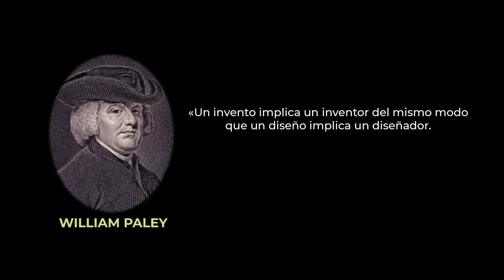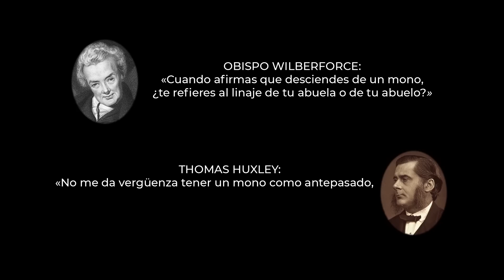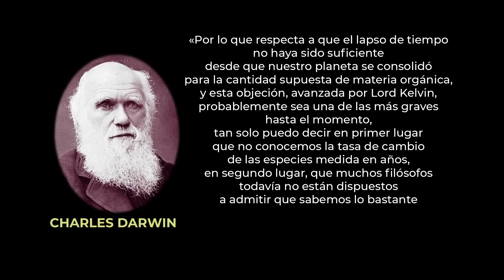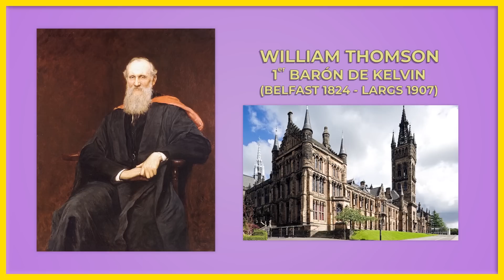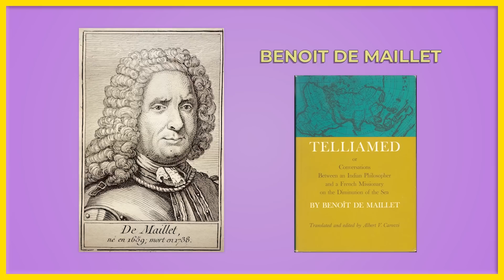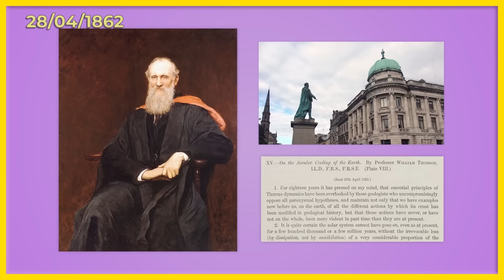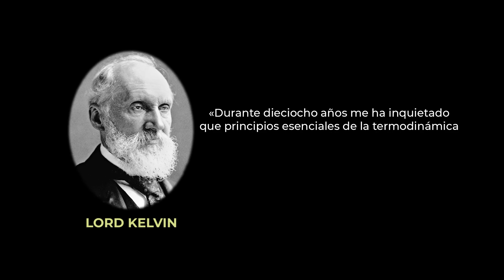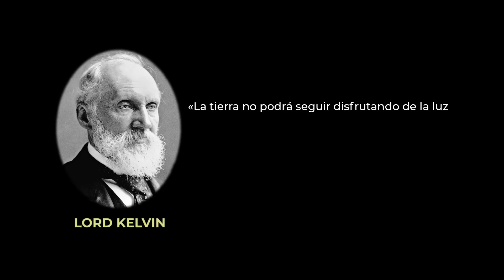El físico que quiso derrotar a Darwin 🚶‍♂️🐒🐀🐟🦠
La datación de la tierra es una de las medidas más controvertidas y con mayor impacto de los últimos siglos. Y amenazaba con tirar por tierra una de las más bellas teorías creadas, la evolución. Una batalla entre la física y la geología por salvar la mejor idea de la historia.